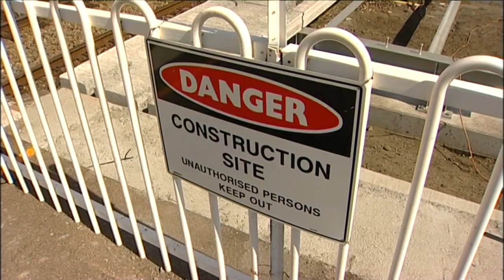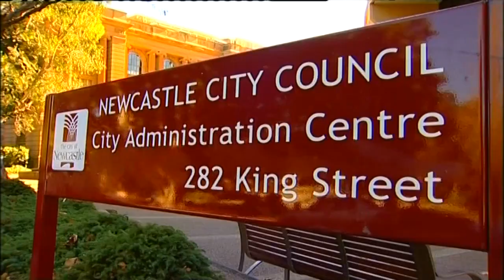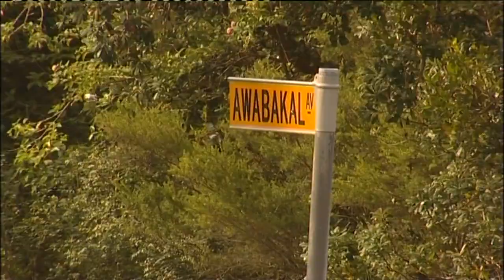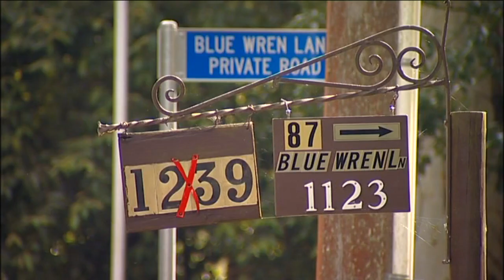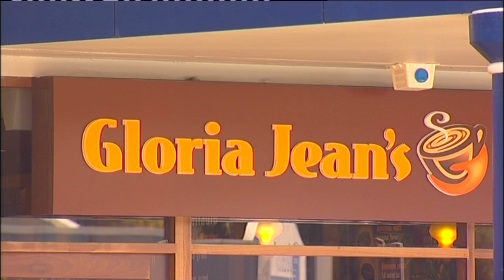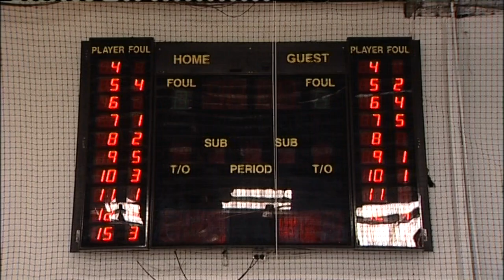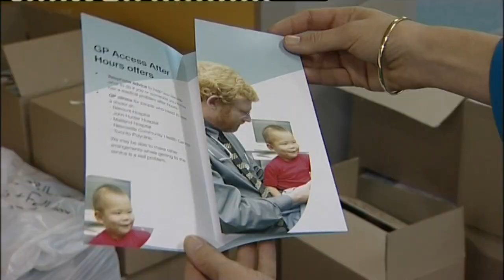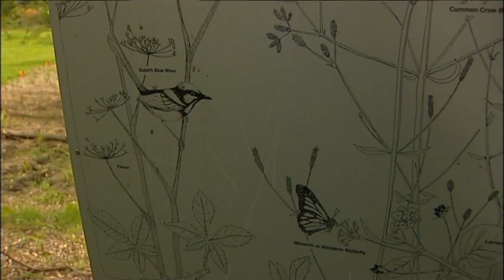4D 28 News item NBN Television April 2007